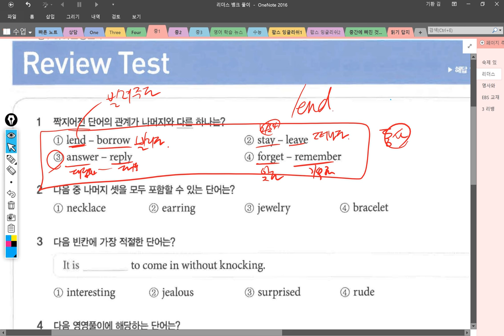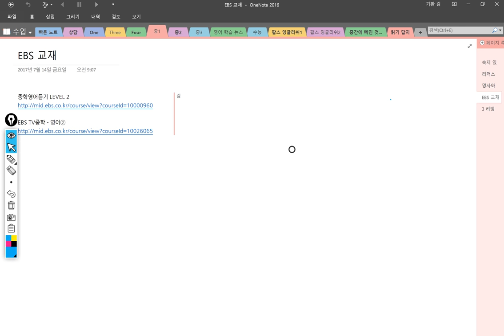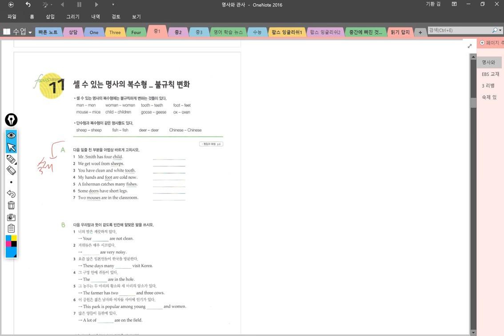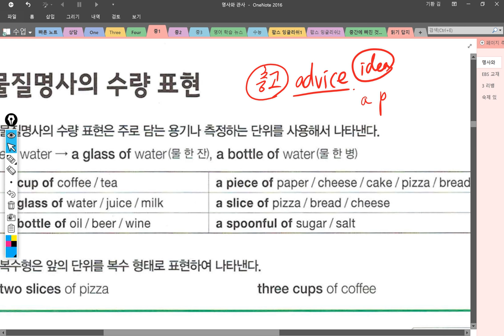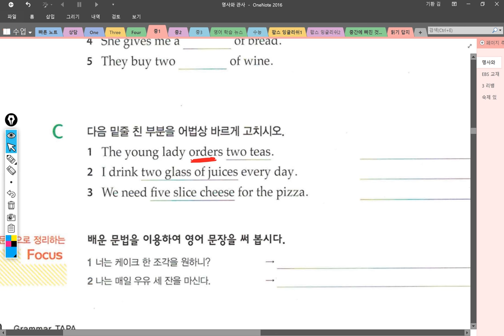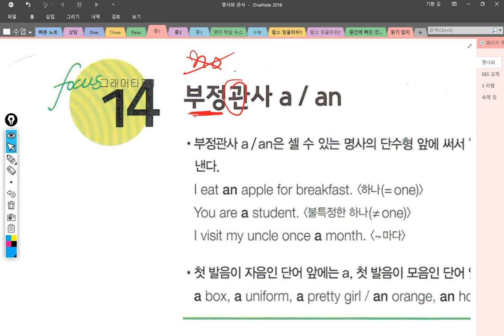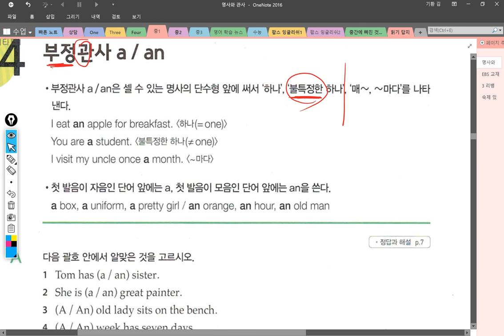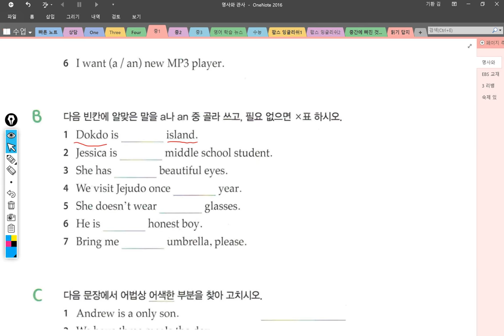중1 2018 08 14